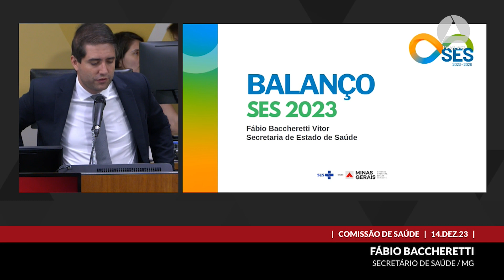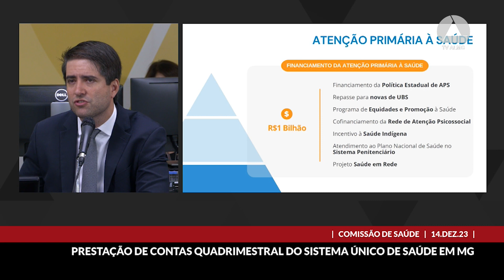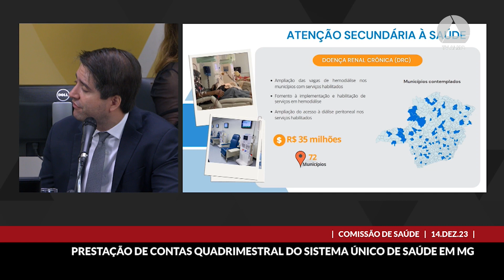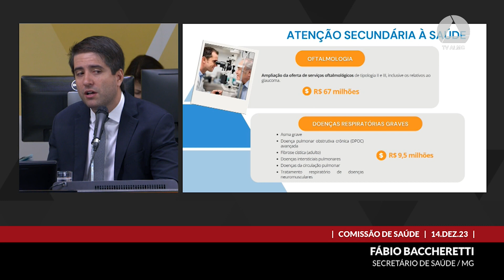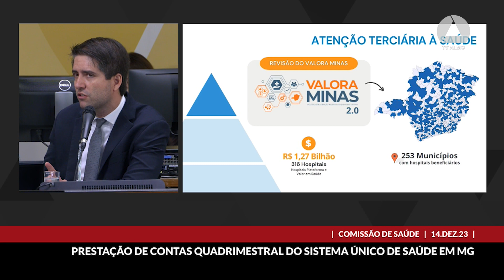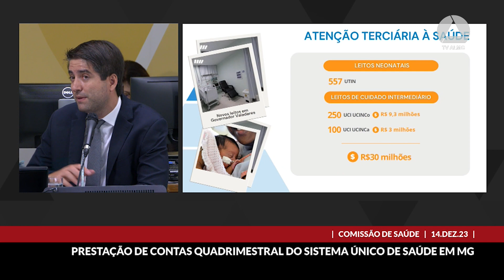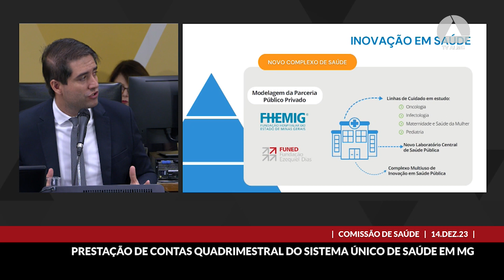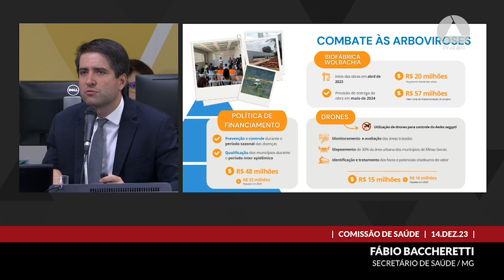14/12/2023 10:00 - Comissão de Saúde